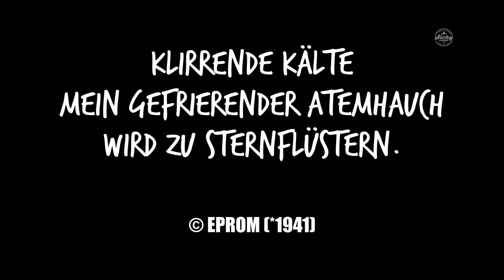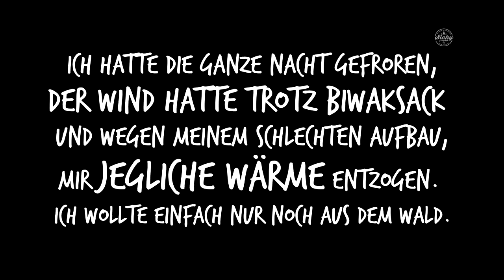Eisige Übernachtung | mit Schacki&OutdoorBuddy Biwak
Wenn das Wetter, bzw. der Wind, mit der Faulheit gepaart zuschlägt, wird eine gemütliche Tour in den Pfälzerwald zur Jahresabschlußtour, auch mal schnell zum eiskalten Desaster.

Was es damit aufsich hat, seht Ihr in diesem Video!

Sicky

Bushcraft | Messer | Gear | DIY/MYOG | Geocaching und vieles mehr. Grundsätzlich beschäftige mich mit allem rund um das große Thema Outdoor. Der Spaß steht dabei aber an erster Stelle! Ab und an sieht man mich auch Musik machen, was schon von klein auf eine große Leidenschaft von mir ist. Wenn Dich also diese Themen interessieren, dann freu mich Dich auf meinem Kanal begrüßen zu dürfen. Lass mich Dich unterhalten!

Cheers, Sicky.